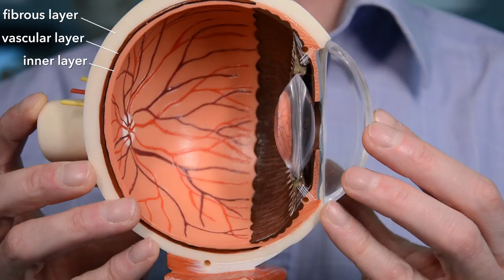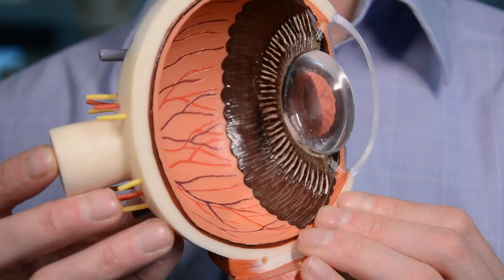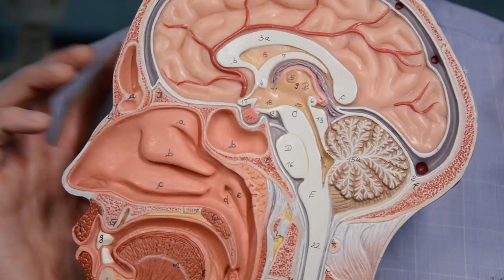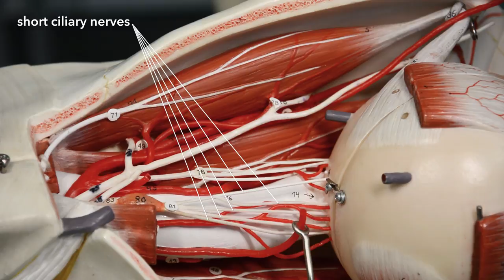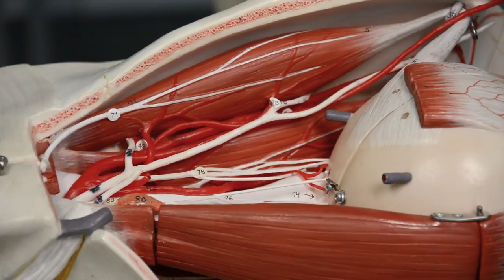Intraocular muscles & nerves (anatomy, pupils and lens)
Since we've spent so much time outside the eyeball we should also see how nerves get inside. The obvious nerve is the optic nerve (CN II) but what about sympathetic and parasympathetic nerves, and general sensory stuff?